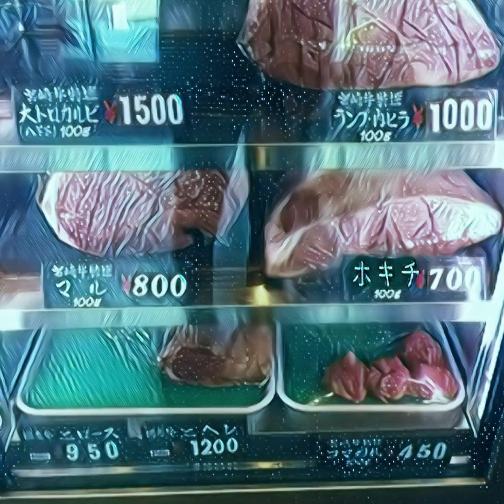「人生はホルモン」 (1997年)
『人生はホルモン』
作・ホキチ

人生はメロン de 金星はシトロン
タンクは満タンで
Ｇｏ！Ｇｏ！シトロエン

兄ちゃんはレモン　すっぱいねレモン
おっぱいは桃ンモン de Baby仕込み中

飛んで種　ビュビュンビュン
デカンショでGo!Go!Go!
なんでアンタ　ビュビュンビュン
ちょっとお待ち

人生はホルモン　悩んでモンモン
先生はパパンパンで　蚊帳の外

色黒抹茶は恋の味
白黒ズズンズンで森の中

どんなもんだババンバン
土壇場でGo!Go!Go!
なんで文句ビビンビン ちょっとおやめ

坊主はナンマイダー　de　寺の中

てっぺんは塔　反省はしない
番犬はワンワンワンで　井戸の底

人生は並んで　ソワソワランデブー
風船はしぼんで　down down 太平洋
・・・(後略)

作詞覚え書き～ホキチのホルモン
メロンは微妙で。人生は悶々としているのでホルモンと言う。金星印のサイダーなんて飲んだつもりになっていたがそんなのなかった。きっとリボンシトロンのシトロンが炭酸ガスのように爽やかに胡瓜と脳髄の白和えのように･･･ 皆ように。いい加減な記憶を掻き集める。まるで亭主の断片を拾い集めるオナシス夫人のように。(オアシス夫人ではないと断定！)ようにだから。シトロンなところをシトロエンと言っては見たがそれが車だとは知らなかったように。知らないこともなかったが。調べないですぐ進めるところにコケティッシュがある。それに関しても言うならばコケコッコーとティッシュの合体とも考えることもできる。一瞬な音感で それはホキチ辞書には｢ズッコケるほど可愛い天然な女の子｣となる。メロンから果物繋がりでレモンになる。桃に辿り着けば胸か尻ということになる。敢えてバナナまでは登場させない。ナンセンスではない。センスはありたい。左団扇で團十郎。そうして歌詞をでっち上げる。もちろんリズムは崩さないように。
(若い)ホキチが唄えば 多少のエロも微笑ましくなる。自我持参？😅

作詞教室 (頭の悪い教師)
厄年の1年前に作ったのか😅‪‪💦‬✌🏻